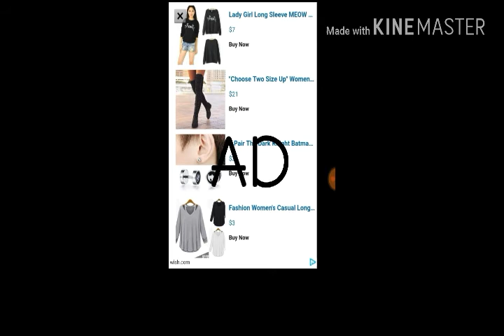Let's Play!: KNOT FUN!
I downloaded this app on my phone and I play difficulty levels 2 and 3. Please leave comments about how I did my editing! I trimmed and cut stuff out and added words to it.

|Song| heavydirtysoul - Twenty One Pilots